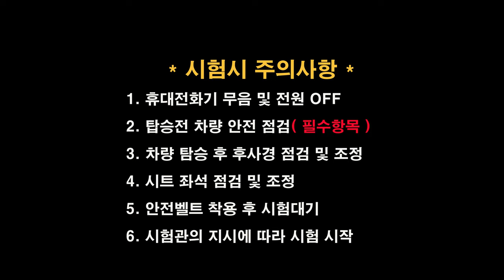청주면허시험장 도로주행 B코스💗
청주운전면허시험장 도로주행 B코스 입니다.